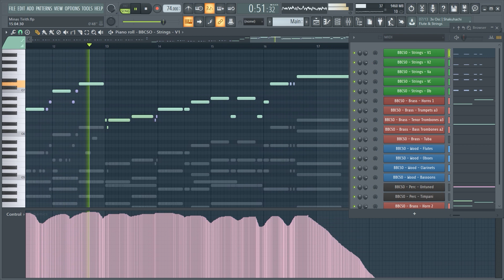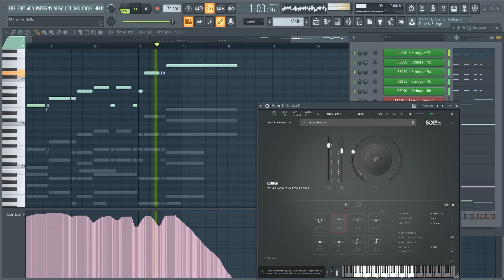The Lord of the Rings—Minas Tirith Theme on Spitfire BBCSO Core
This is one of my favorite movie themes, and I have reinterpreted it with the Spitfire BBC Symphony Orchestra Core Library. I really love the movie LOTR, love the score composed by Howard Shore, and Tolkien's Middle-earth.  I made this video in order to take part in the competition that was announced at the end of the Spitfire live stream last night. Hope that I can get a reward (THE ESSENTIALS BUNDLE).
Virtual Instrument: Spitfire BBC Symphony Orchestra Core Library